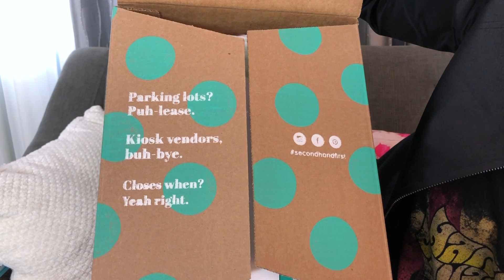ThredUp Rescue Fun Box Unboxing | Hello Rebecca Minkoff! | Hot or not? | Resell or Keep?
ThredUP Unboxing: Mystery Rescue Fun Box | Hello Rebecca Minkoff! | Hot or not? | Keep or resell?

Hello friends! Thanks for all the likes, subscribes, and shares. We are growing and finding fun things to share with you. 😊

In this video Nick and I tackled a ThredUP rescue mystery Fun Box Unboxing. This is their random assortment of accessories basically. Our box was 10 items for $18 plus shipping. Let’s just say expectations were not that high. Overall we came across some pretty cool stuff. Plus you have to love a mystery element… It’s like Christmas in March! Fun and cheap entertainment at its best. Ha!

Categories of what to do with these may include: keep for yourself, resell on Poshmark, throw it in the trash, re-donate. We ended up with a pretty great box compared to expectations. We did list and sell two things on Poshmark quickly so that’s really cool. and mostly because Rebecca Minkoff and Vera Bradley showed up to the party.

Of course every box is different so there’s that! Check it out and see if you think it’s worth giving a try.

Cheers Until Next Time,
Ellen K (and Nick too!)

This video is not sponsored, however, if you use my Referral you can save $10 on your first order and I get a $10 credit.